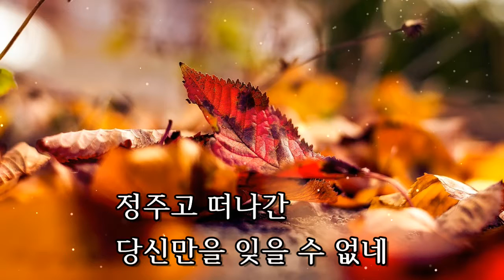돌아서 가는 님 - 나비소녀 노래 (1979년)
돌아서 가는 님 - 김태완 작사. 백영규 작곡 / 나비소녀 노래

돌아서 가는 님
그 발길이

너무도 무거워
뒤돌아 보네

돌아서 가는 님
바라보며 나도 울었네

헤어진 그날 밤
두손을 내게 주면서

사랑해 하던 그말이

가슴속 깊이새겨 있기에
지금도 잊을 수 없네

정주고 떠나간
당신만을 잊을 수 없네